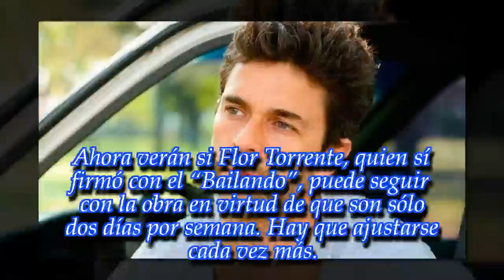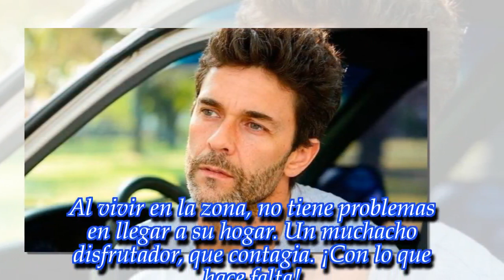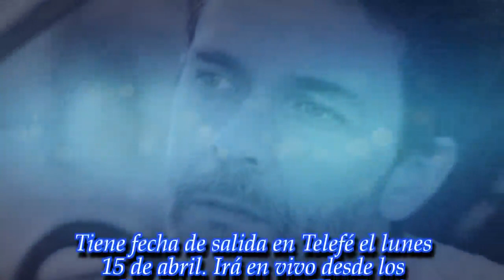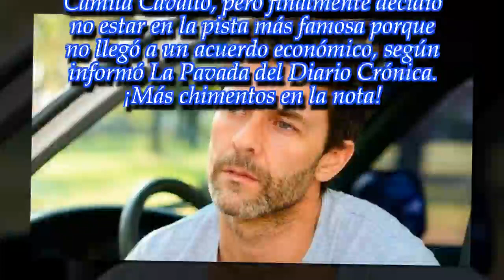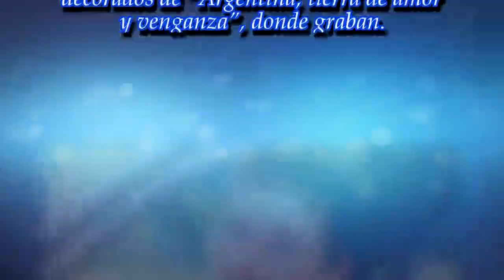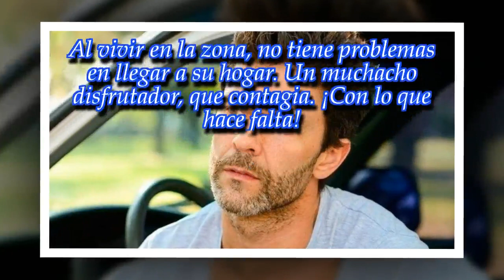El motivo por el cual Mariano Martínez se bajó del "Bailando"